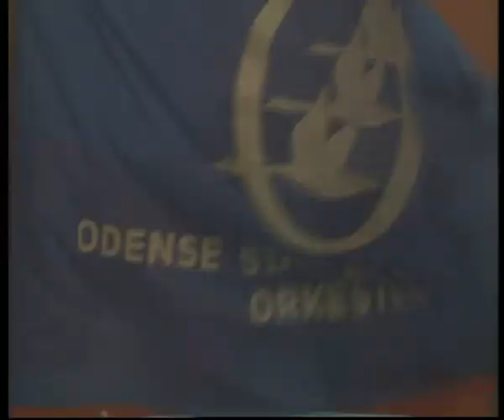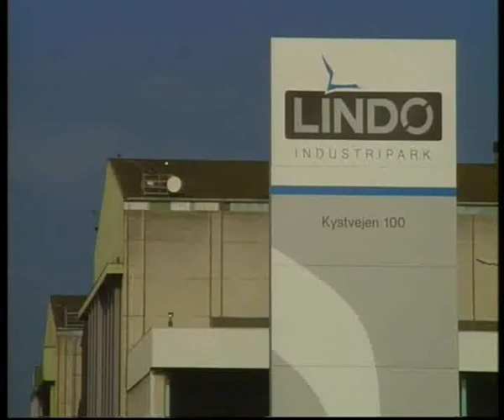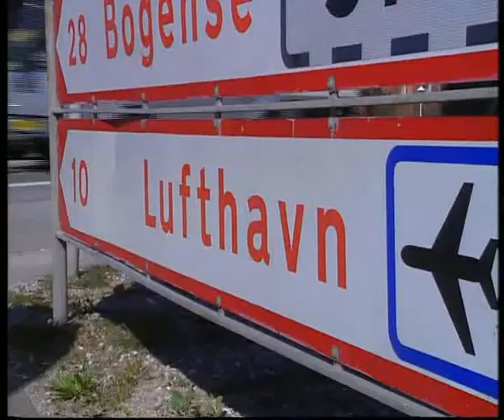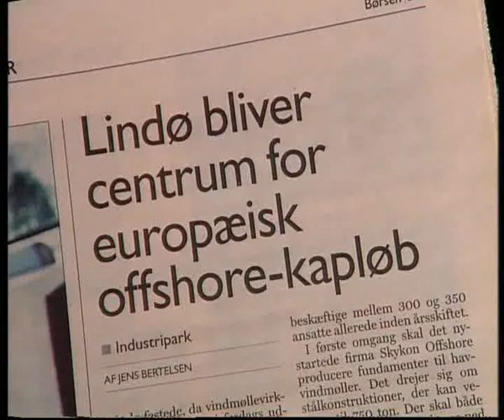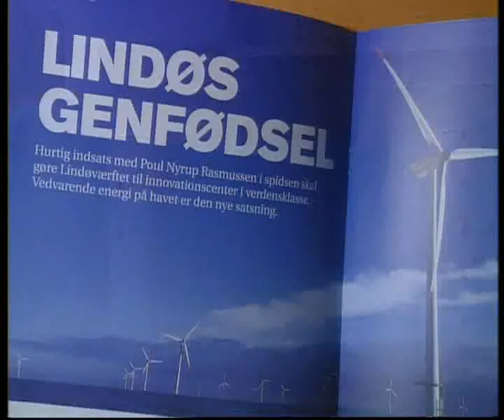Lindø Industripark Dansk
Lindø Industripark er et attraktivt industriområde på mere end 1 mio. kvadratmeter. Lindø Industripark tilbyder erhvervslejemål til virksomheder, der har brug for god plads.